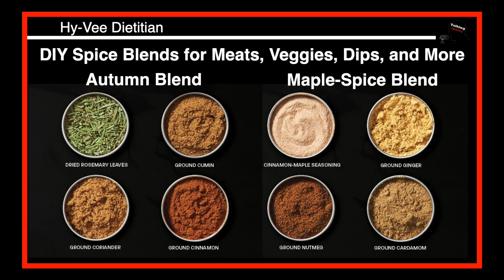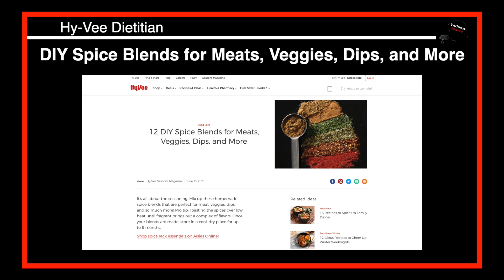Hy-Vee Dietitian talks Spices 7-15-2021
We talked with Andrea Miller from Hy-Vee about spices and when to use them.